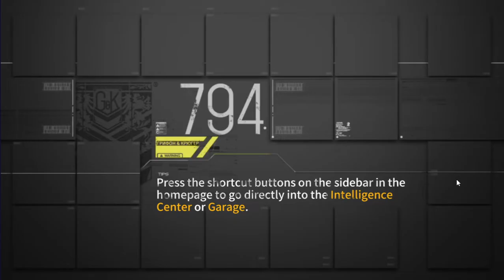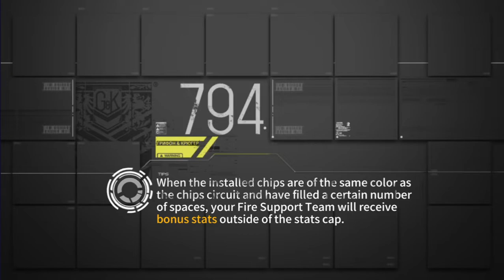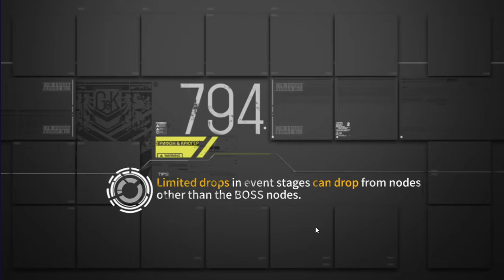Girls' Frontline | Butterfly in a Cocoon I EX(ish)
Halloween event that I have yet to participate in! Also, It's really hard to breakthrough the ceiling for the EX levels...

00:00-15:25 - Cold, Endless Night (Story)
15:25 - Midnight Pursuit (Battle)